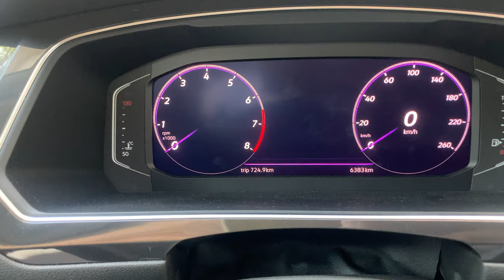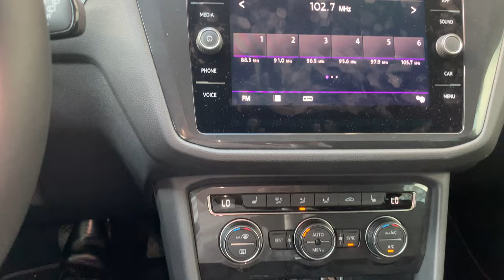Tiguan Lướt Bản Luxury Như Mới Cực Đẹp Trắng Ngọc Trai (Cập Nhật 2021)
*** Thông tin xe :
- Phiên Bản : Allspace Luxury
- Số Chỗ : 7
- Năm SX : 2020
- Ngoại thất : Trắng
- Nội thất : Đen
- Option : ghế da, tính năng Park Assist, Camera Lùi, Auto Hold, Màn hình lái Digital Cockpit